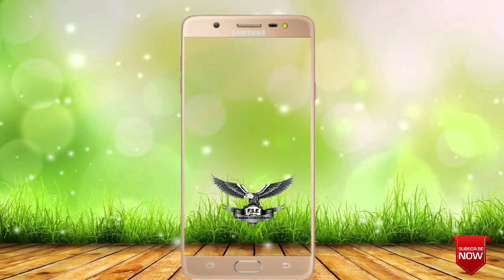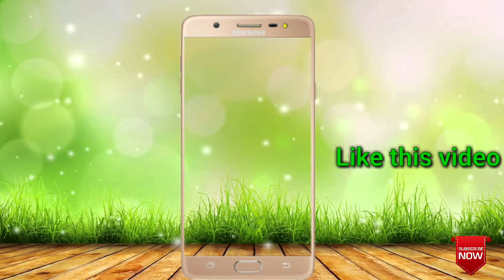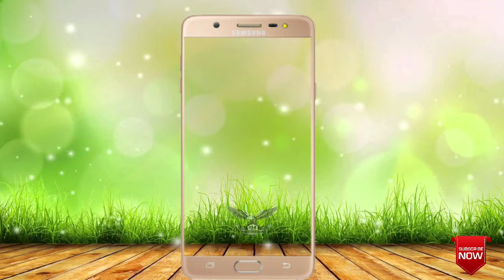Create any video free with background // Freedom sound effects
Hi,
       Welcome to freedom sound effects.

About video : create new video by using video default

No copyright 100% my responsibility.